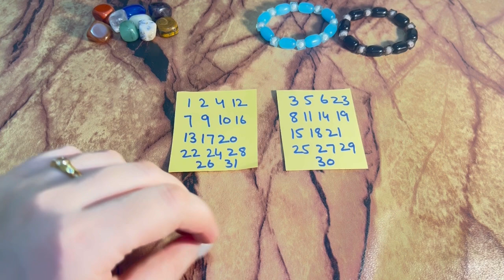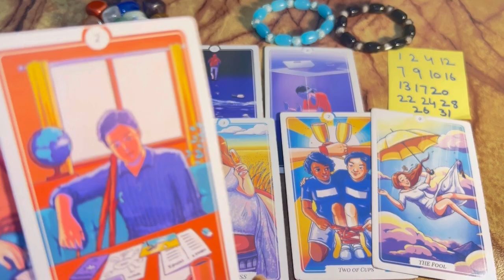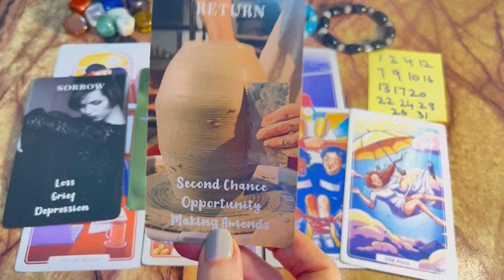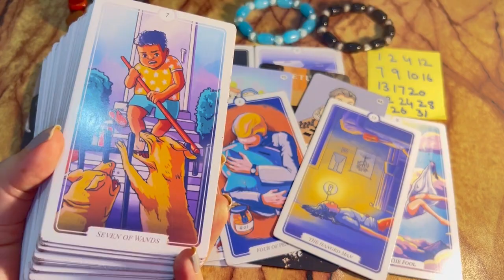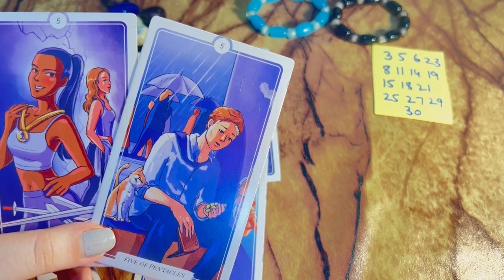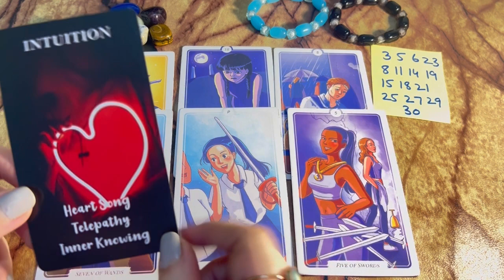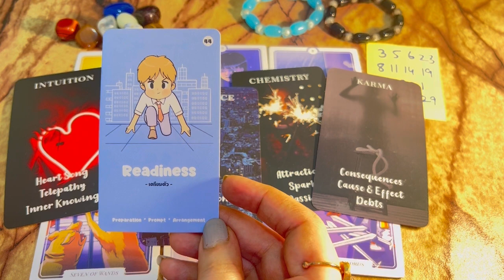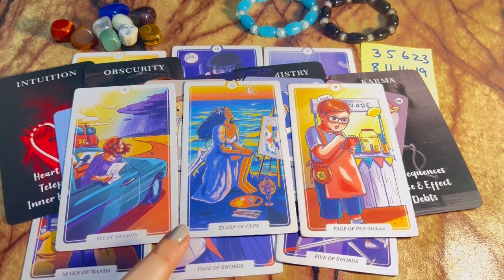Current feelings of your person 💕Next action of your person | Hindi tarot card reading | Astrology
WHO IS COMING TOWARDS YOU IN LOVE 😍 YOUR RELATIONSHIP ❤ HOW & WHEN 😇 Hindi tarot card reading

Timestamp
🔮G1- (02:18)
🔮G2- (18:50)

. General Timeless
hindiurdu

Tarot 313
222 tarot
222 tarot readings
Astrology
Tarot 4u
777 tarot
111 intuitive tarot
555 tarot
Tarot planet
Moonlight guidence